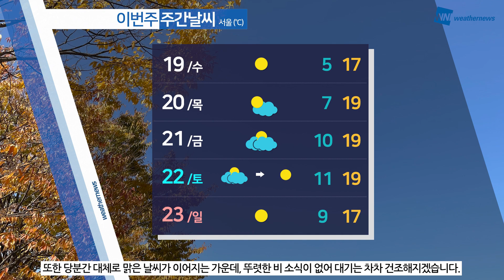[웨더뉴스] 내일의 날씨 (10월 18일)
내일도 곳곳에 찬 바람이 불며 기온이 더 떨어져 초겨울급 추위를 보이겠고요,
찬 공기가 유입되며 이번 주 초반까지는 쌀쌀하겠습니다.

강한 바람과 건조해지는 날씨에 유의하셔야겠습니다.